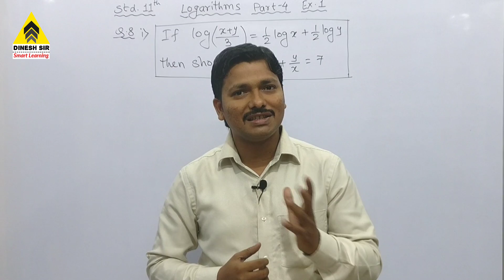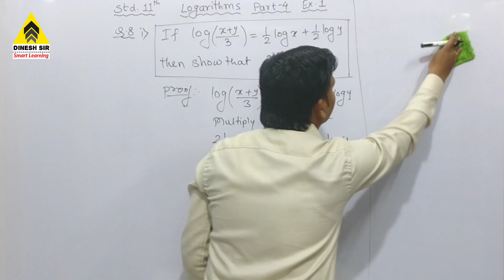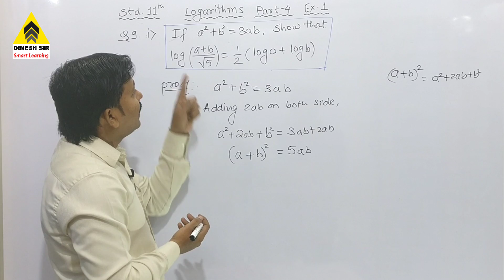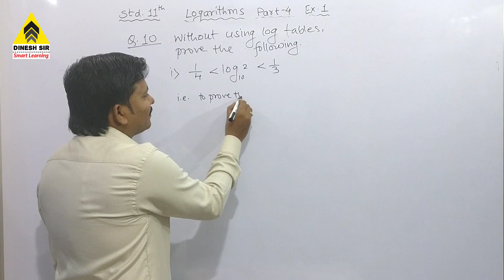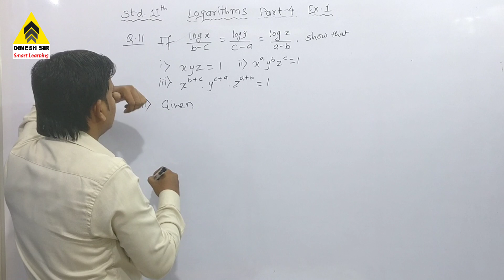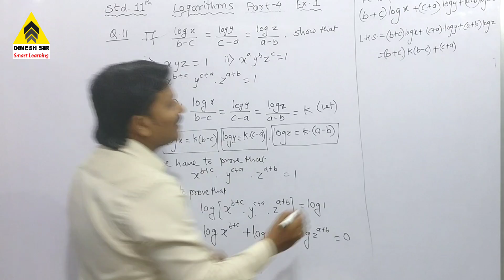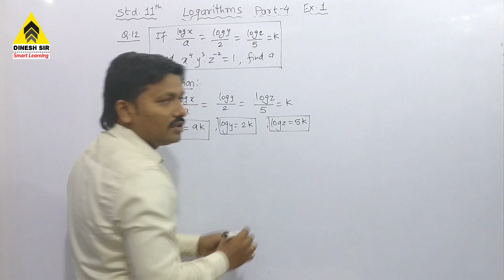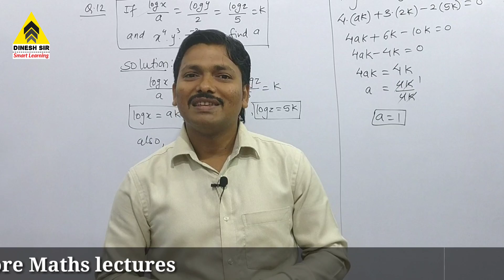Logarithm 11th Std. Chapter-2 Ex.1Part 4 | JEE Mains & IIT | Maharashtra | Maths Series | Dinesh Sir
In this video, you will learn to evaluate the logarithmic values also you can find the value of variable and you will be able to prove logarithmic equations.
This video is based on logarithmic chapter exercise 2.2 from 11th standard Mathematics book of Science Commerce and Arts of Maharashtra board as well as syllabus of JEE MAINS & IIT.